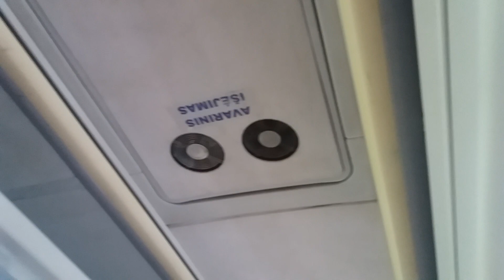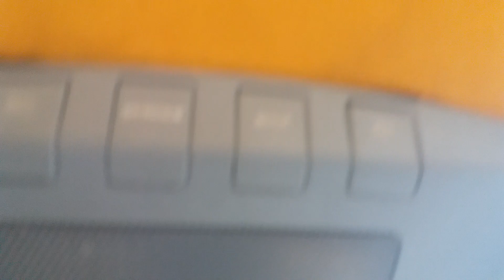Setra 156. Klaipėdos autobusų parkas.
Komfortas pasakiškas.
Maršrutas KLAIPĖDA-DEVINTAS FORTAS-VILNIUS.
Ekspresas, įlipau devintame forte.